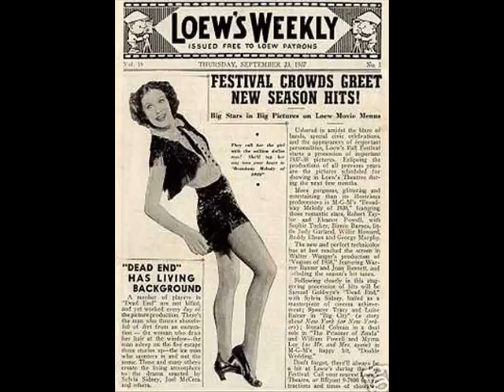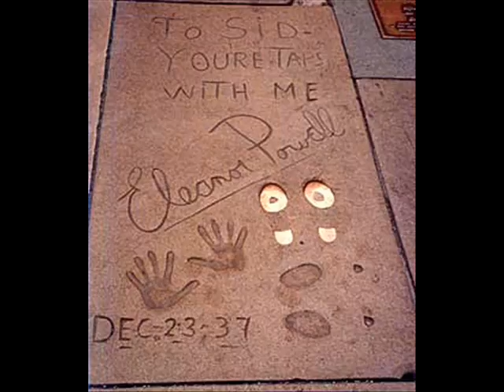Eleanor Powell - An Inspiration To All Dancers - Homage 05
Today, 26 years ago, Eleanor Powell passed away. My new homage (this is the fifth, check the others) to the Queen of Tap. She is very much alive in the hearts and minds of dancers and non dancers worldwide. Her incredible talent, tap dance and athletic skills plus all the hardwork is what made her immortal. When Eleanor Powell was very young the studios where her tap numbers were filmed were packed with all the big Hollywood stars, they didn't want to miss the spectacle that was to witness all those legendary takes. Special tiers or bleachers where built behind the cameramen so all the numerous stars could enjoy Ellie's dance numbers on the process of being shot. Nowadays she must be up there. somewhere. in that special heaven for artists, dancing and entertaining all the other souls of gifted performers. MUSIC USED IN THIS VIDEO: I took the sound for one of her most elaborate tap routines: "Fascinatin' Rhythm", taken from the film 'Lady Be Good'.